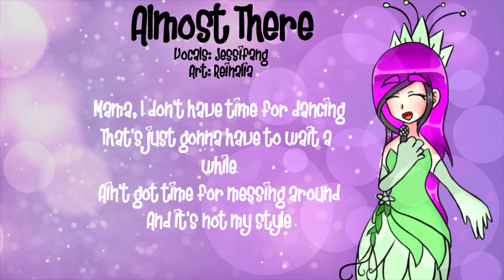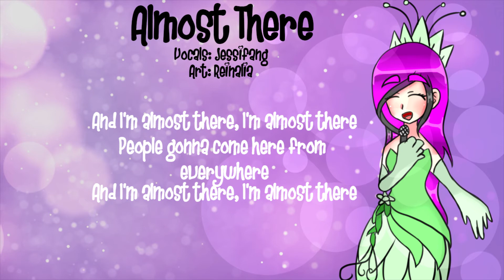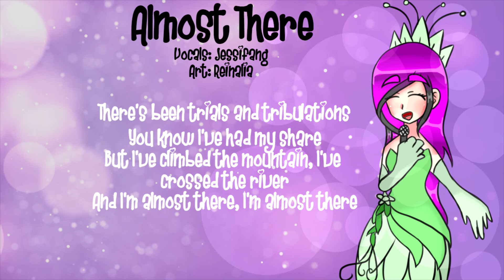Almost There (Cover), 3 Year Anniversary Special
Hey Dragon Hearts! It's Jessifang and today is my 3 Year Anniversary on YouTube! Sorry for not uploading for 2 months, lots of studying to do but this anniversary wouldn't have happened if it weren't for the help of my friend Reinalia (originally Lollipun) So shout out to you girl! Thank you for your help! Please no rude and hate comments.

Credits:
Original vocals by: Anika Noni Rose
"Almost There" OST from the Disney featured film "Princess and the Frog"